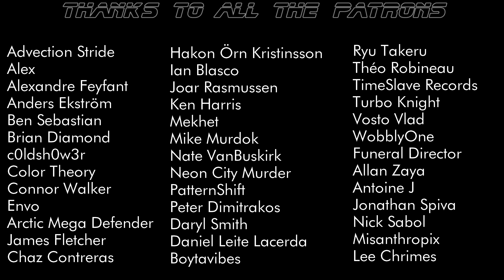Moonraccoon & Gryff - Ride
►► Must be Synthwave, Outrun, Retro Electro, Italo disco, Cyberpunk, Darksynth ("80's Genre")

Copyright Info ©